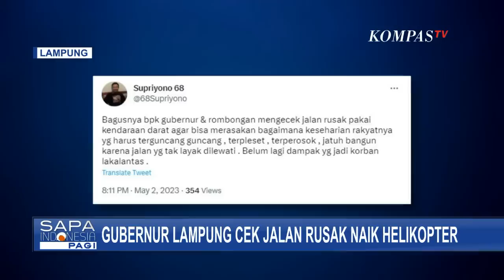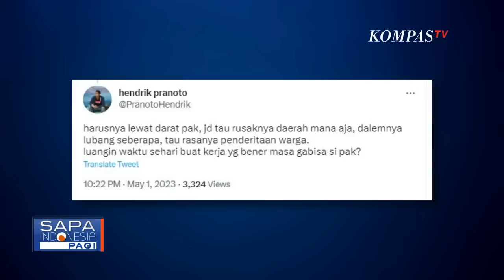Cek Jalan Rusak Naik Helikopter, Gubernur Lampung Arinal Dicibir Warganet!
LAMPUNG, KOMPAS.TV - Provinsi Lampung lagi-lagi menjadi sorotan.

Setelah menuai  kritikan dari Tiktoker Bima Yudo Saputro beberapa waktu lalu, kini sikap Gubernur Lampung Arinal Djuanidi mengundang perhatian publik.

Bagaimana tidak, di kala perbaikan jalan rusak menjadi agenda utama untuk kesejahteraan warga, sang Gubernur  justru mengecek pembangunan jalan dengan menggunakan jalur udara pada Senin, 1 Mei 2023 lalu.

Pengecekan Gubernur Lampung mendapat cibiran warganet karena sang Gunbernur memutuskan menggunakan helikopter dan tidak melalui jalur darat.

Seperti yang ditulis akun twitter @68supriyono, "Bagusnya bpk Gubernur & rombongan mengecek jalan rusak pakai kendaraan darat agar bisa merasakan bagaimana keseharian rakyatnya yang harus terguncang guncang, terpleset, terperosok, jatuh bangun karena jalan yang tak layak dilewati. belum lagi dampak yang jadi korban lakalantas."

Ada juga akun @cloudy_s yang menuliskan, "parah... bagaimana mau merasakan penderitaan rakyat kalau enak-enakan begini"

Tak hanya jalan rusak  yang  kini menjadi sorotan di Lampung, kondisi drainase di sejumlah titik juga dinilai tidak layak.

Warga menyebut, Pemprov Lampung dinilai kurang serius dalam melakukan perbaikan apalagi menurut warga, kondisi ini sudah terjadi sejak 10 tahun lalu.

Gubernur Arinal mengaku siap menyambut kehadiran Jokowi meski kedatangannya ditunda 1 hari.

Baca Juga Jokowi Tunda Kunjungan ke Lampung, Menteri PUPR: Rencana Kunjungan Diundur Jumat, 5 Mei di